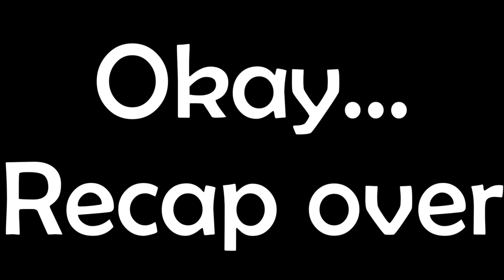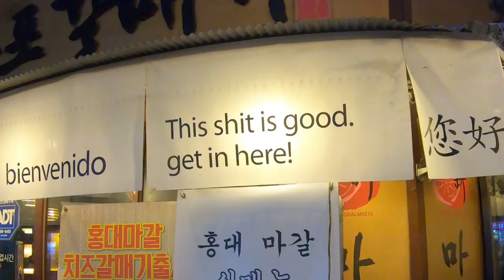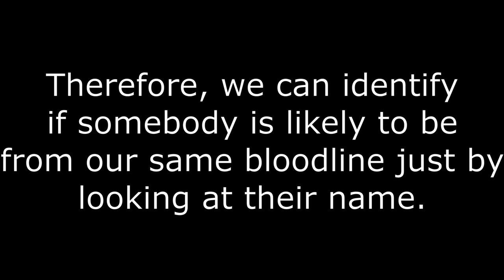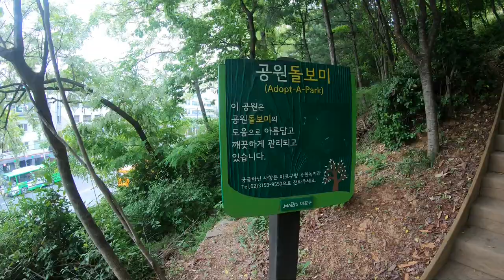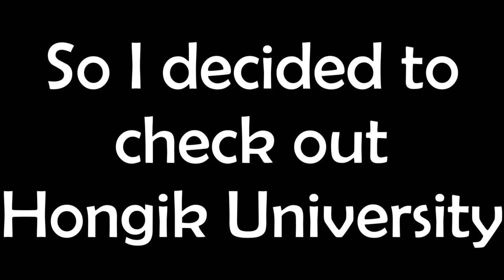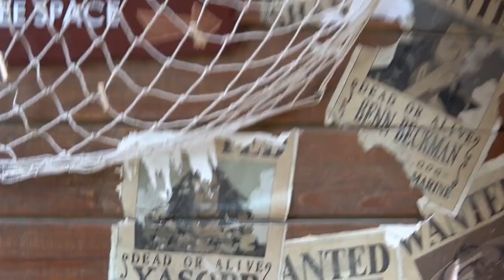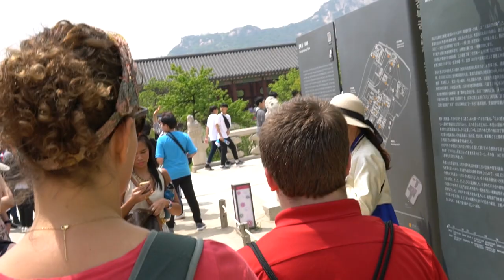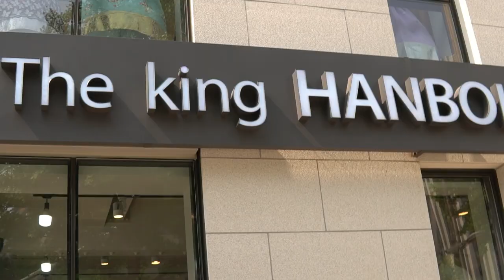Can Can 22.2: I'm Gonna Be King of Korea!!!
Part 2!!!

Today, we visit the One Piece Café and the Grand Palace in Seoul among other places.
Slightly more informative than the last one but hopefully equally as fun!

0:00 Intro
0:14 Casual Breaking and Entering
1:26 Roof Party
1:59 Cutest Baby
2:43 Trying Gob-Chang
3:13 Hongdae
6:25 Morning Thoughts
9:04 Hongik University Party Prep
10:32 Search For The One Piece
12:05 Gyeongbokgung Palace
19:38 Public Transport Strike/Protest
20:10 Hanbok Rental Shop